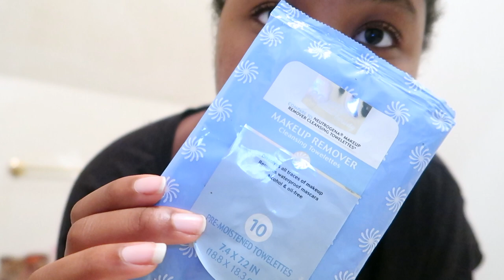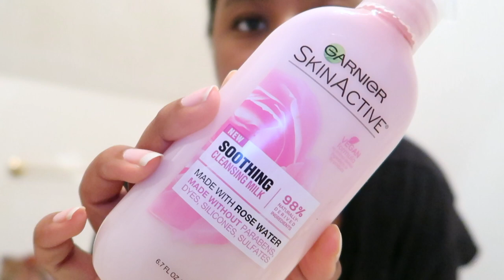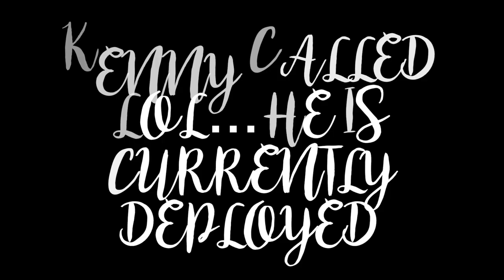SUMMER NIGHT ROUTINE 2018 + OILY SKINCARE ROUTINE (UPDATED) | COURTNEY AYANNA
MY SUMMER NIGHT ROUTINE + SKINCARE ROUTINE!! This is my summer night time routine, showing you guys what I do almost every night during the summer! Hope you guys enjoy,
-xoxo Court

SKINCARE PRODUCTS

Global Beauty Care Makeup Wipes
Garnier SkinActive Soothing Cleansing Milk
Biore Pore Strips
Garnier Skin Active Moisture Bomb Sheet Mask
Garnier SkinActive Moisture Rescue Refreshing Gel-Cream
Garnier SkinActive Soothing Facial Mist

VLOG CAMERA I USE